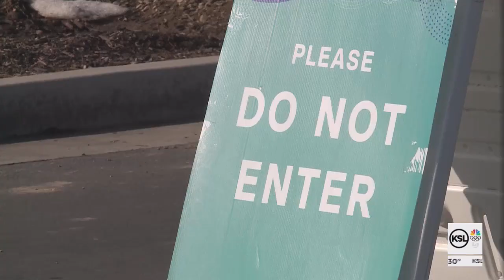COVID test lines shorter after reservation system installed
COVID testing lines all across Utah have become longer during this latest variant. However, many locations have come up with a solution.